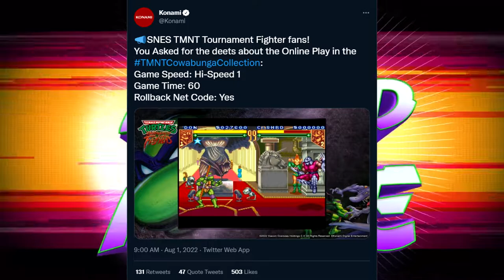Release Date for TMNT The Cowabunga Collection! Tournament Fighter's Online to Have Rollback Netcode